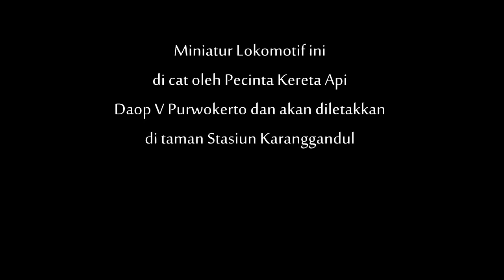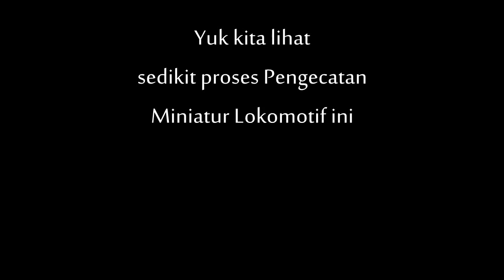Miniatur Lokomotif CC206 Stasiun Karanggandul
Miniatur Lokomotif CC206 Stasiun Karanggandul yang sedang dalam proses pengecatan oleh Pecinta Kereta Api Daop V Purwokerto. Video udah jadinya coming soon yak :D
backsong : Didn't Start the Fire ( Billy Joel )